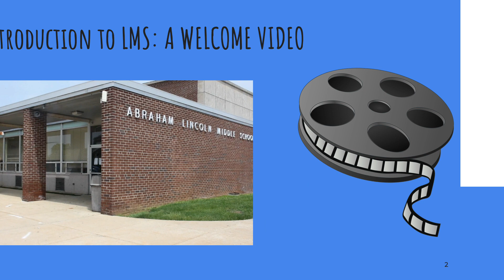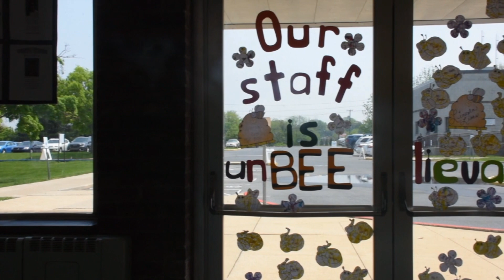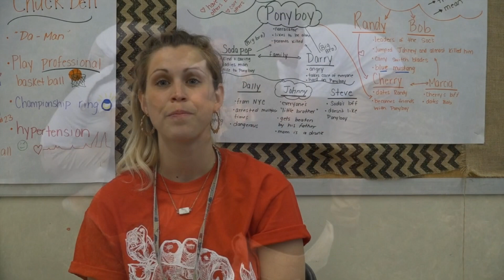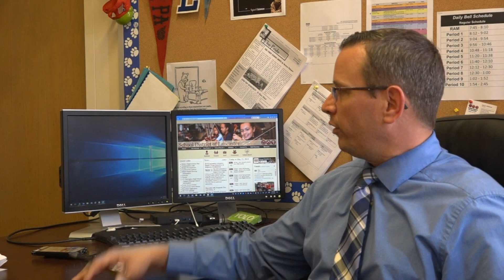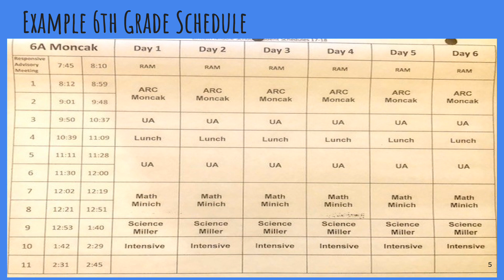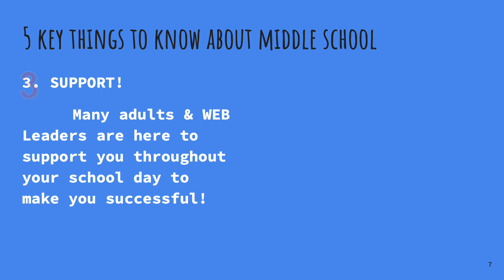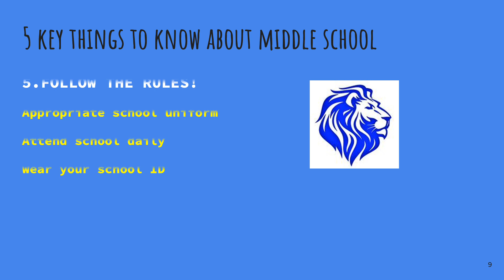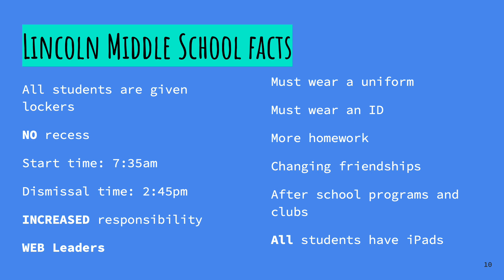Lincoln Middle School 5th Grade Orientation 2020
Lincoln Middle School Staff provide an overview of their school for incoming 6th grade students.